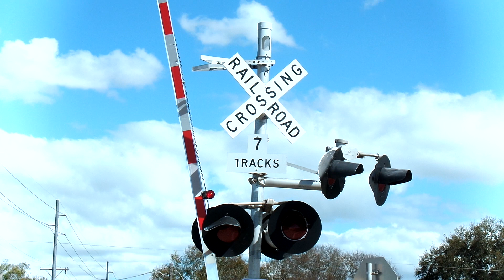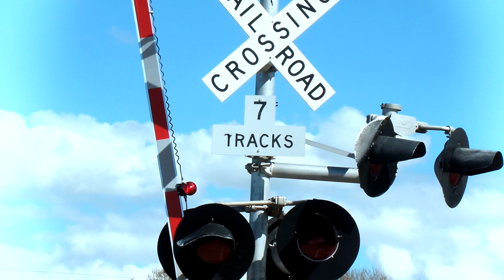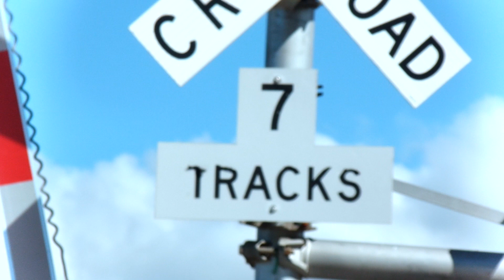Amtrak Train Silver Star Crosses 7 Track Crossing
This is a video I made in Auburndale Florida at a 7 track railroad crossing of Amtrak train the Silver Star going through from Tampa to Miami.  The crossing now has 6 tracks but they haven't updated the sign yet.